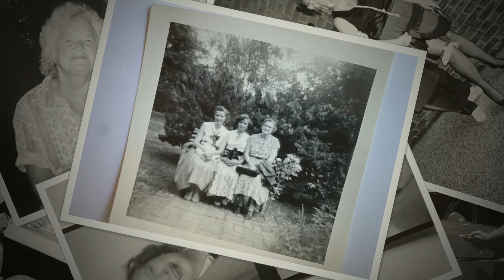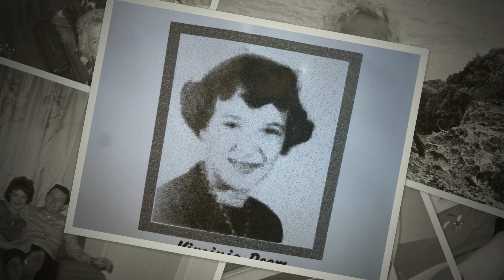A tribute to my loving mother Virginia Watson